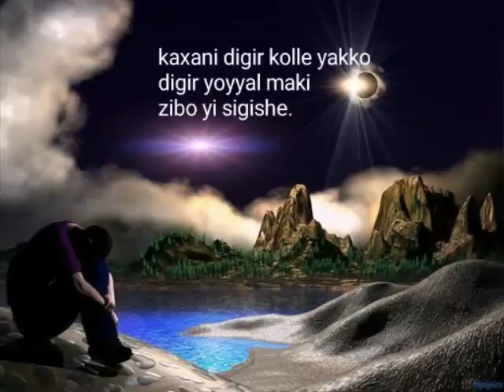Eritrean saho music ahmeddin siraj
Ali warde